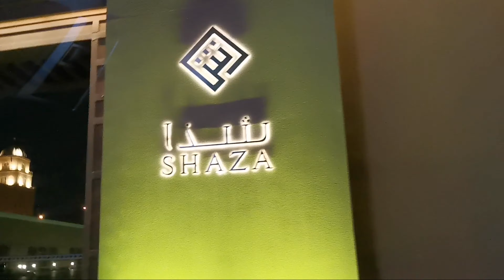Saudi National Day l Shaza Hotel Riyadh l